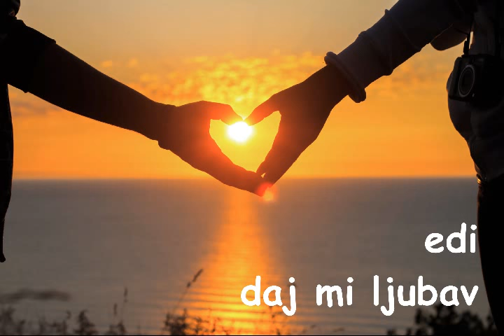edi - split - daj mi ljubav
daj mi ljubav

mala moja prođu dani
prođu dani godine
mala moja nismo svoji
al me to ni ne brine

brigu meni nose sranja
ratova i pucanja
a još više mene brine
što nigdje nema ljubavi

mržnja vlada ovim svijetom
nema više ljubavi
jer kad mrziš ti si moćan
slabost je u ljubavi

daj mi ljubav i daj mi nadu
daj mi sreću sa svojim usnama

svijet je danas sivo mjesto
puno negativnosti
ljubav tu ne stanuje često
nema puno radost

nadam se bit će bolje
i da mir nam dolazi
svi da bacimo oružje
neka ljubav pobijedi

glazba: crvena jabuka - nek te on ljubi
tekst: edi - split